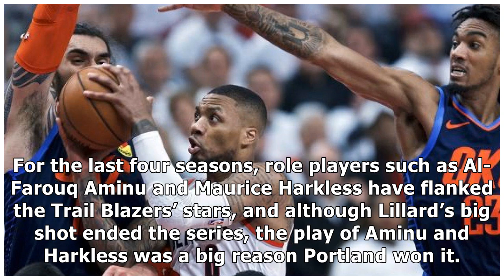Damian Lillard and teammates carry out the Trail Blazers' blueprint for success